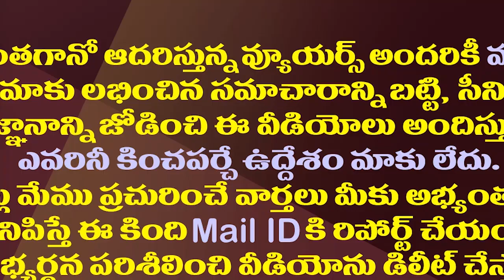టీడీపీలోఎంట్రీతోనే కన్నాతో చంద్రబాబుకు తలనొప్పి| New Headache For Chandrababu With Kanna Joining TDP